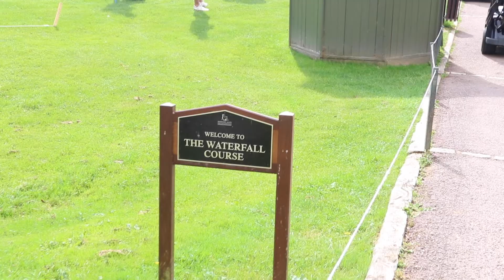Slip! Slap! Swing! in September Golf Day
The Melanoma Fund ran its first golf day in September 2021 as an opportunity to showcase their Slip! Slap! Swing! sun protection campaign for golf as well as generate awareness and support from the industry and loyal businesses.